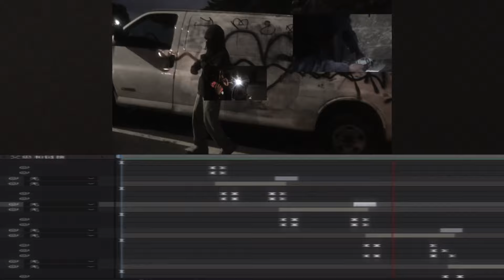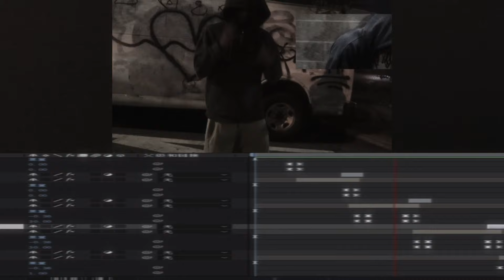HeyFletch - Toad Delay (Music Video)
Directed + edited by Aimbot productions
Shot by ilykb

Produced by HeyFletch